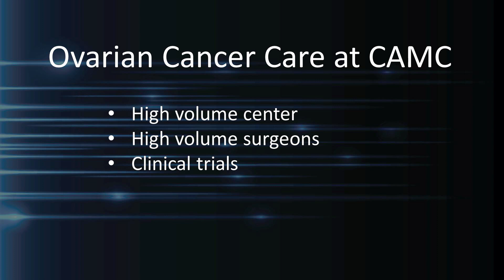Ovarian Cancer Treatment at CAMC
1 in 78 women will be affected by ovarian cancer during their lifetime; 1 in 100 women will die of the disease.

Stephen Bush II, MD, who specializes in gynecology/oncology, talks about treatment options for ovarian cancer offered at CAMC.